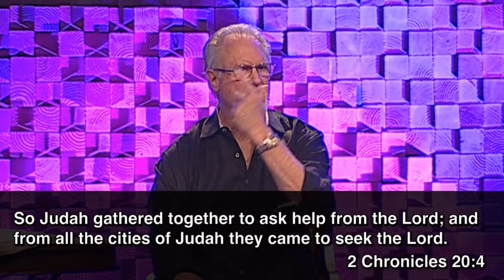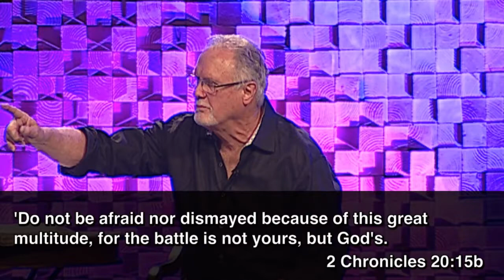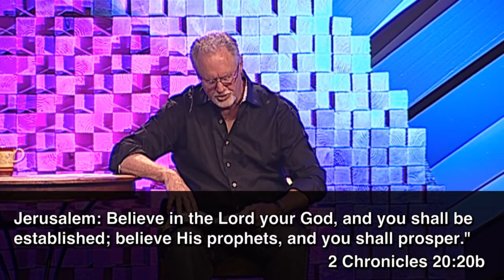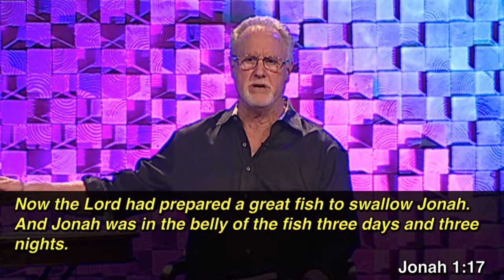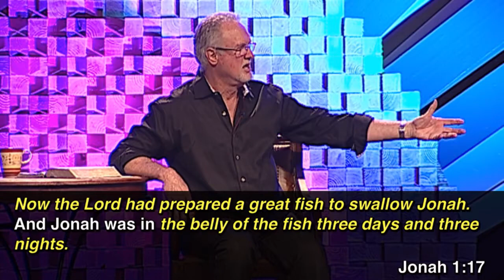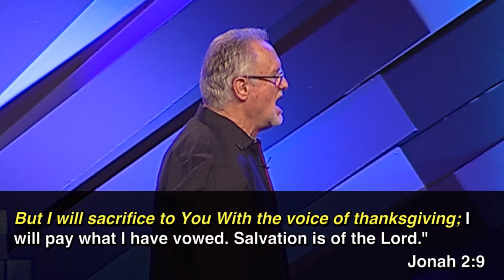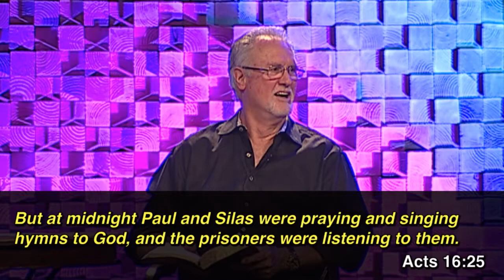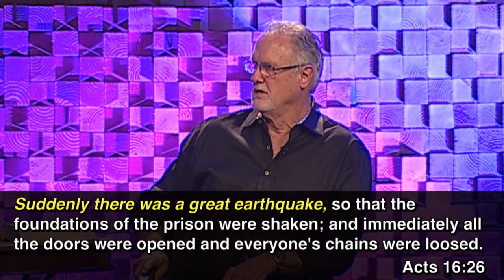Praising Through Pain